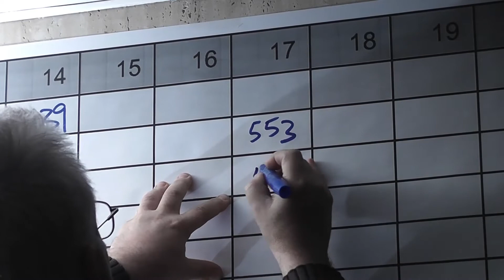David Martin Wins Mayoral Race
The votes have been tallied and Stamford's new mayor is David Martin. It was a close race, but Martin beat out republican opponent Michael Fedele by about 500 votes.
Martin and supporters celebrated the win at the Stamford Marriott. In his speech, Martin acknowledged his three opponents. Martin will replace current Republican Mayor Michael Pavia, who decided not to run for re-election. The victory was especially sweet for Martin, who lost to Pavia in the 2009 mayoral race.
Martin has 30 years of experience working for the city. Before serving on the Board of Finance, he served as president on the Board of Representatives for 8 years. The new mayor says he's ready to serve his city.